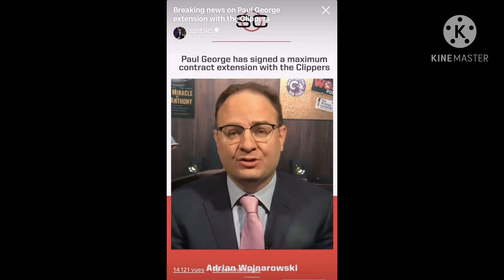Paul George signed a $226 million contract w/ Clippers « but KAWHI ?! »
WOJ, ESPN on the super-max contract on the small forward Paul George but kawhi did not !?